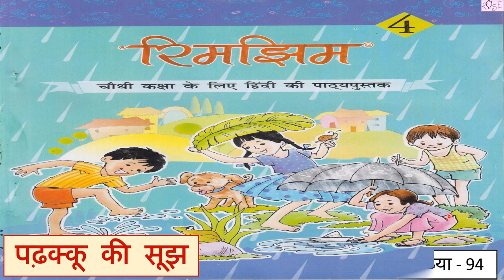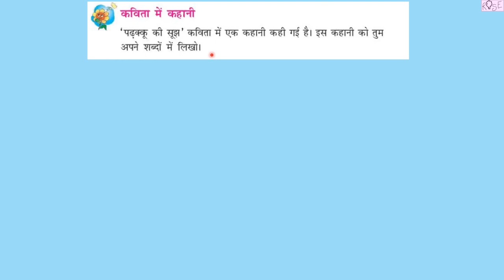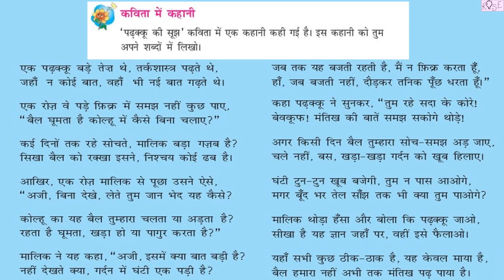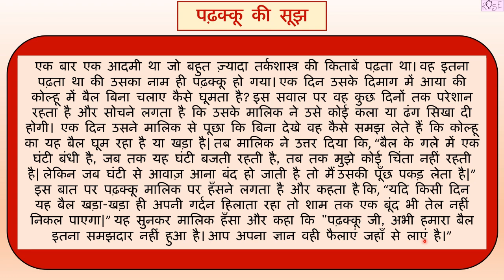Class 4 HINDI रिमझिम पाठ 11 | पढ़क्कू की समझ | कविता से कहानी | Rose Tree